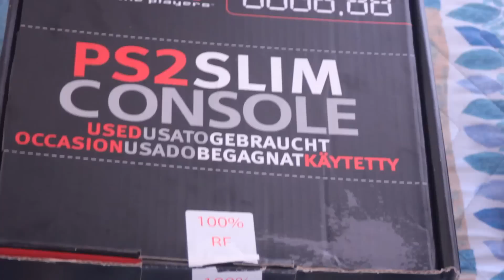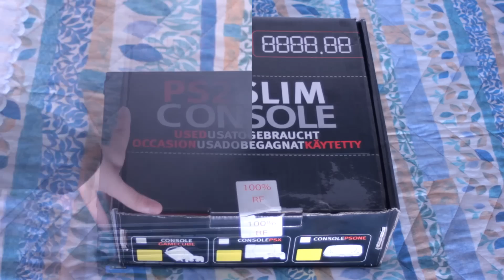UNBOXING - PlayStation 2 Slim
Eccomi tornato con un nuovo unboxing !!! Questa è la volta del secondo modello della PS2, ovvero la PlayStation 2 (oppure PSTwo) Slim.

Perdonatemi per l' ultima scena, ma la batteria della reflex era scarica e non avevo voglia di ricaricarla 2 ore per 5 secondi di filmato, ciò non accadrà mai più.